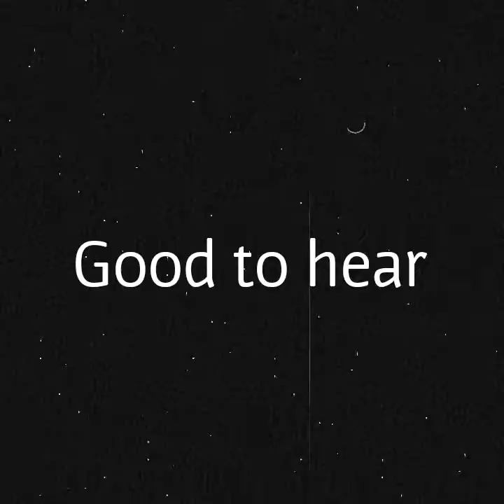Derpy Doc Montage of AWESOMENEZZ